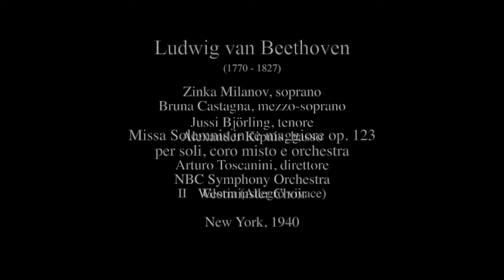Beethoven: Missa Solemnis - II Gloria - Z. Milanov; B. Castagna; J. Björling; A.Kipnis; A.Toscanini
Missa Solemnis in re maggiore op. 123
per soli, coro misto e orchestra

II     Gloria (Allegro vivace)

Zinka Milanov, soprano
Bruna Castagna, mezzo-soprano
Jussi Björling, tenore
Alexander Kipnis, basso